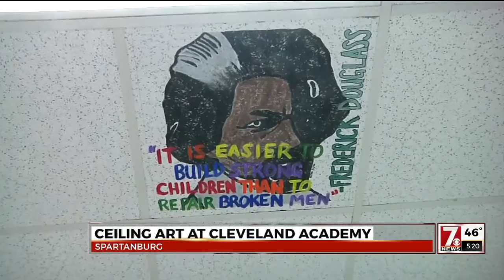Ceiling art inspires at Cleveland Academy of Leadership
When students walk down the hallway at the Cleveland Academy of Leadership in Spartanburg, they can look up for inspiration.